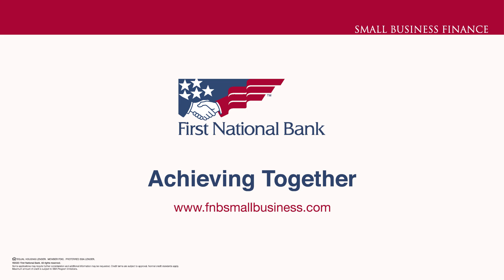Triton Products Success Story - FNB Small Business Finance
After years of experience as a Commercial Banker and Business Owner, Tony Demarco was excited when he found the opportunity to acquire Triton Global Products. Tony was happy to share his experience working with Tim Carson and our team to achieve this SBA loan.